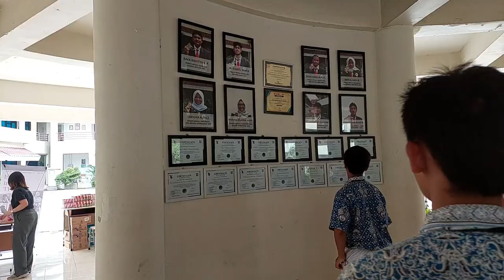Thamrin Open House 2024 || VELDA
Halo semuanya! 👋 Di vlog kali ini, kami mengajak kalian berkeliling dalam acara Open House SMAN Unggulan M.H. Thamrin 2024! 🎉

Yuk, ikuti perjalanan kami menyusuri setiap sudut sekolah unggulan ini dan temui langsung guru-guru, siswa, serta berbagai fasilitas canggih yang ditawarkan di sini. Mulai dari laboratorium modern, ruang kelas interaktif, hingga asrama yang nyaman, semuanya kami tampilkan di vlog ini.

Selain itu, kami juga akan mengupas tuntas program unggulan SMAN Unggulan M.H. Thamrin yang bisa membantu kalian menjadi siswa berprestasi! Jangan lewatkan juga sesi tanya jawab seputar proses penerimaan siswa baru yang mungkin kalian tunggu-tunggu!